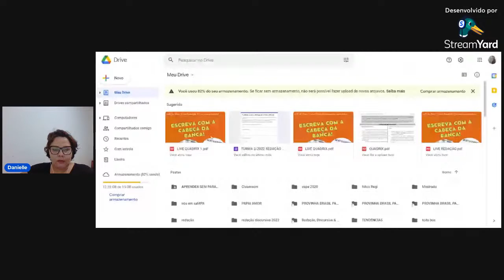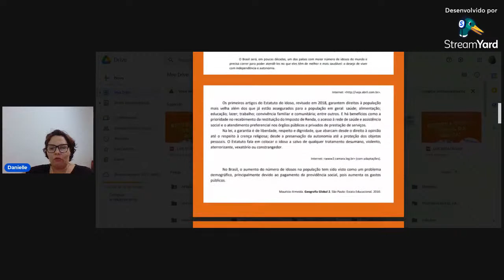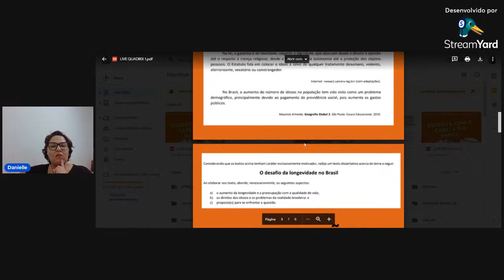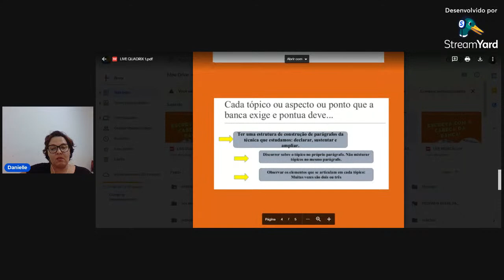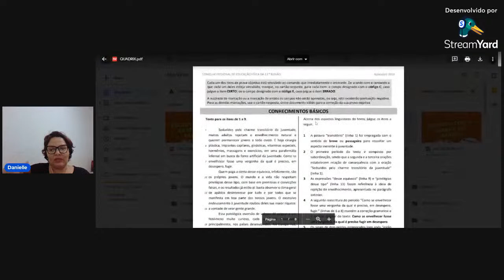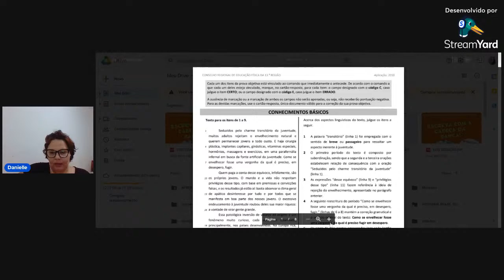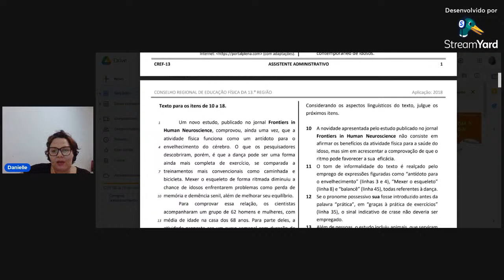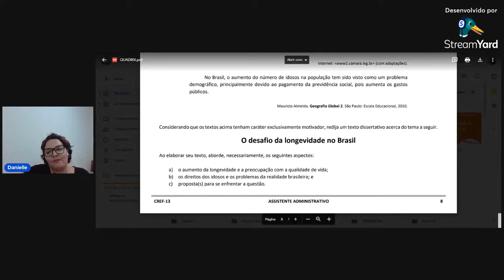Aulão redação discursiva banca Quadrix!!!